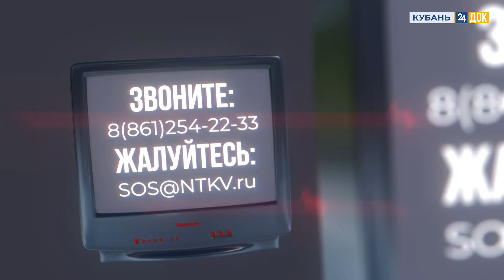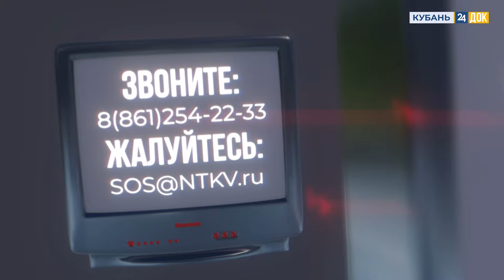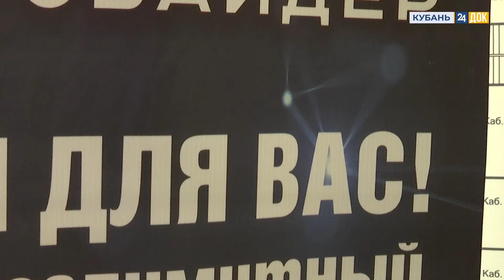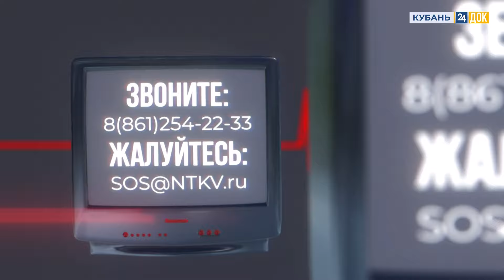Коровам гулять нельзя. ГОРЯЧАЯ ЛИНИЯ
В Анапе хозяину коровы запретили выпускать её на выгул возле двора. Объяснив, что такое поведение нарушает права соседей, которым не нравится как пахнет от животного.